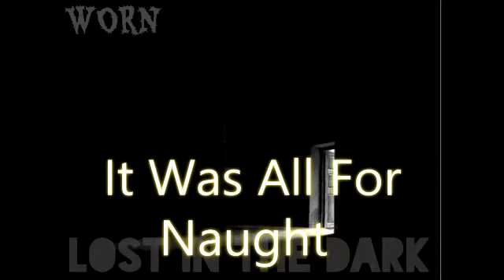WORN - Lost In The Dark (Lyric Video)